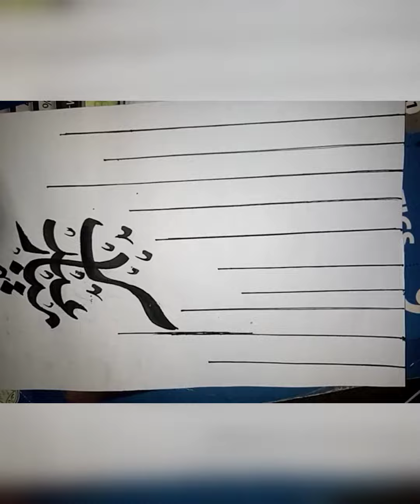how to make eid card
make eid card